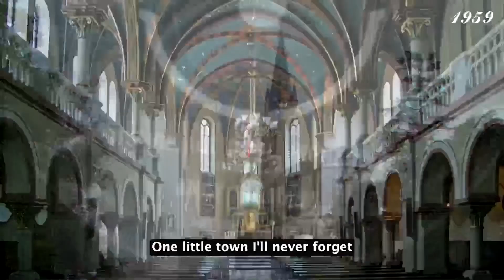VILLAGE OF ST BERNADETTE (Eula Parker) - PD PORIS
CHOIR
Sopran :
- Clarentia Prameta
- Eveline Permadi

Alto :
- Tia Theresia
- Maureen Marvin

Tenor :
- Agung Gultom
- Alexander Louciano
- Pharel Silaban

Bass :
- Christophorus Agung Baskoro
- Harland Hutabarat

Composer & Keyboardist : Agustina Indrawati
Organist : Stephanus Suryanto

Song Copyright : VILLAGE OF ST BERNADETTE (Eula Parker)

Audio and Video Produced by PD Poris Production (2022) :
- Cristian Mercury Sitompul
- Sondang Julianus Pohan